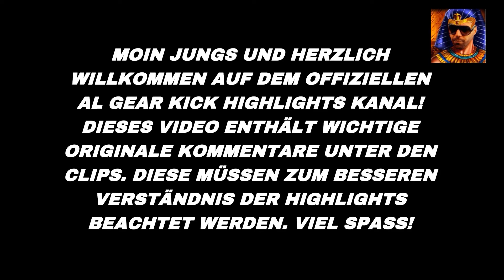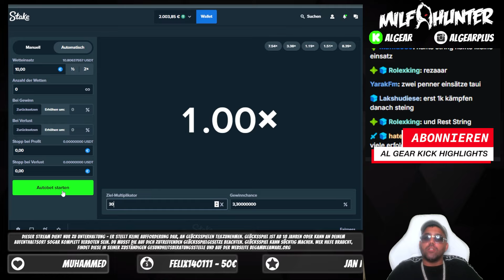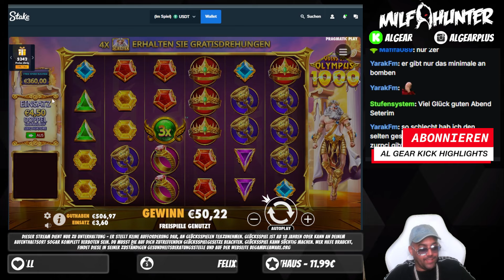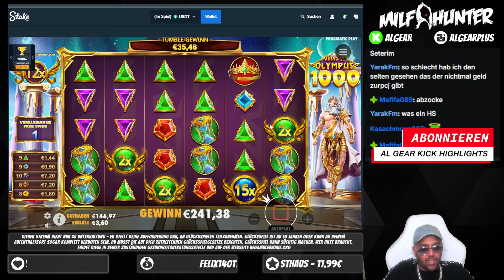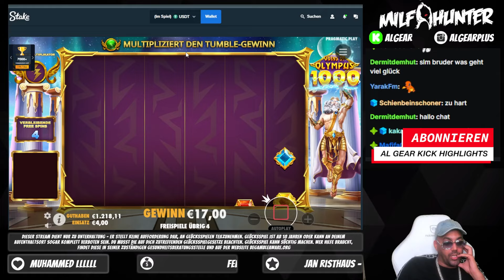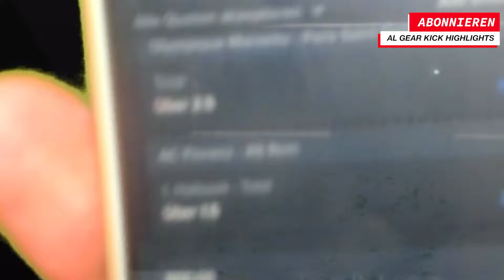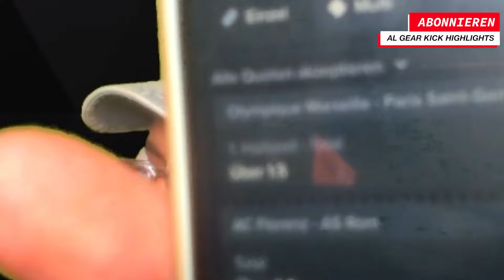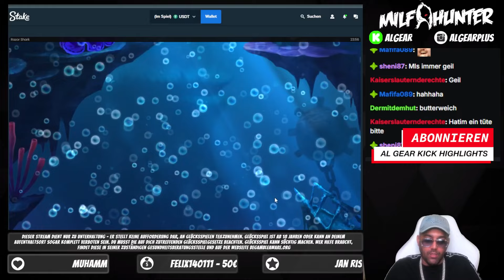AL GEAR ZAHLT DICK AUS!! 💰💸 || Al Gear Kick Highlights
Es wird wieder ausgezahlt! 💸